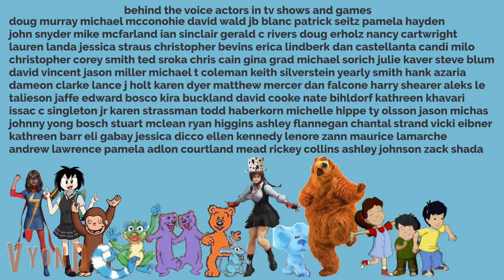Charlie v clubhouse meet rock paper scissors part 2